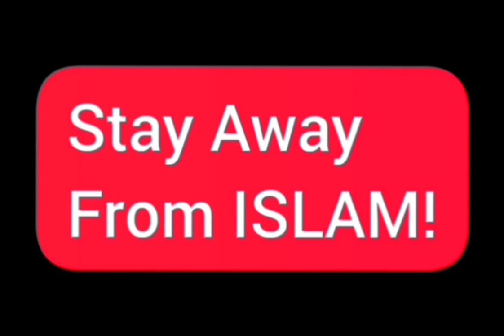JESUS Was Crucified And Resurrected! Sheikh Imran Hosein. ft David Wood!